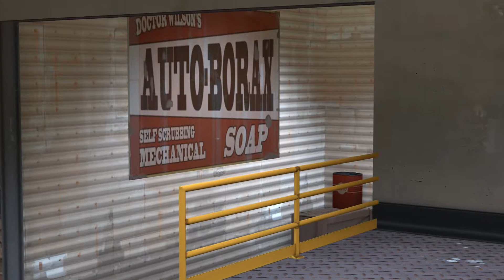The hidden secrets of the stickybombs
No man will take away what is thankfully ours

I also got banned for a week for doing this, and it be worth it